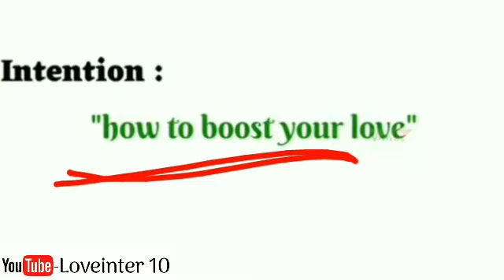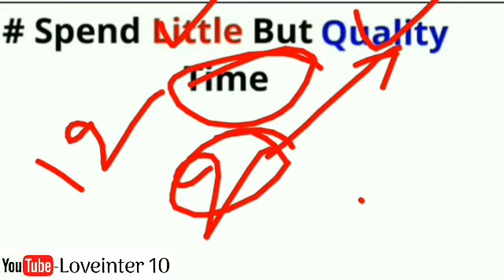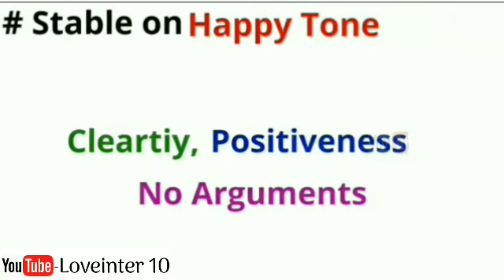प्यार बढ़ाने का सही तरीका || Pyar Kaise Bhadhaye || Pyar Kaise Bhadhaya Jata Hai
Hello friend

Is video me aapko bataya gaya hai ki प्यार बढ़ाने का सही तरीका || Pyar Kaise Bhadhaye || Pyar Kaise Bhadhaya Jata Hai ||

 Enjoy this beautiful video : प्यार बढ़ाने का सही तरीका ||

Thanks.